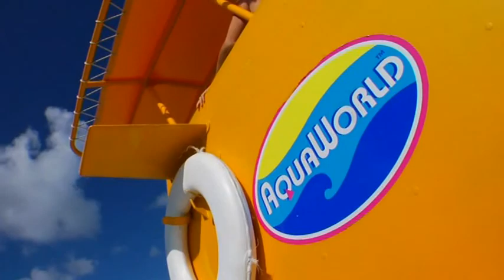Aquaworld Cancun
Aquaworld offers a wide variety of tours in Cancun and you can find them all under one roof.  Parasailing, Waverunners, Scuba diving in Cancun, Deep Sea Fishing, snorkel tours and much more.